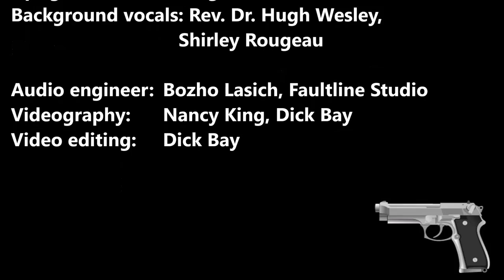Little Man With a Handgun - Norman Collins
Norman Collins' gritty song of urban violence was inspired by the Moscone-Milk shootings in 1978.  From the Russian River Records CD "I Must Be Dreaming," available from Amazon, iTunes, CDBaby & NormanCollins.BandCamp.com